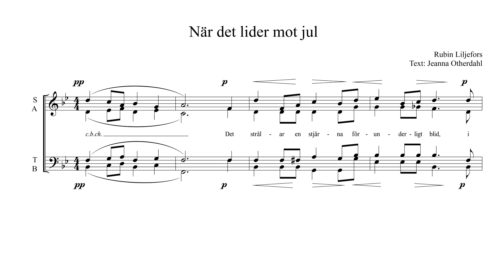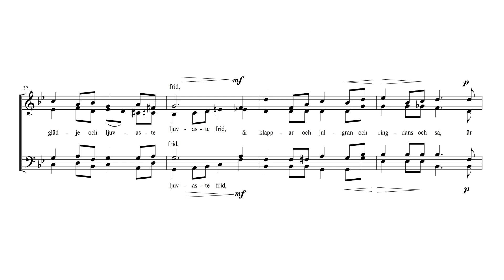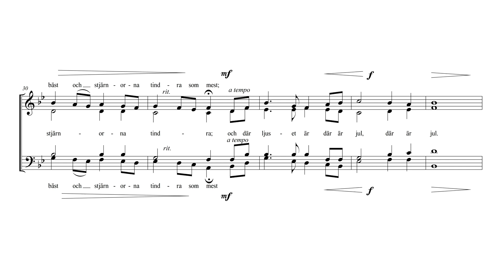När det lider mot jul (Blandkör) - Tenor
Det strålar en stjärna förunderligt blid